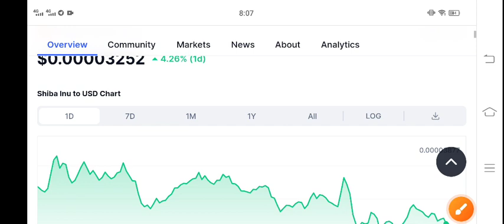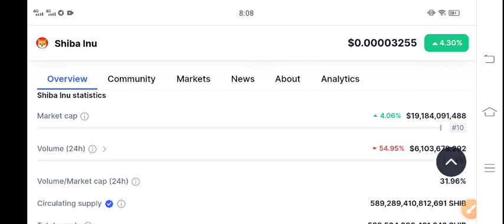Shiba Inu Price Prediction Today! Shiba News Today